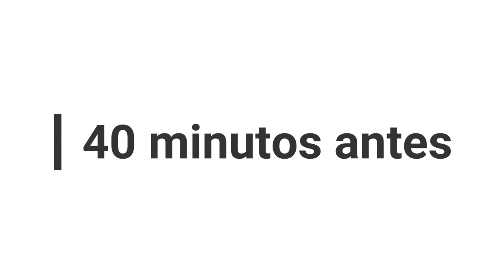Cómo CRUZAR la LITERATURA con la PLÁSTICA / TCyC #305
En esta entrevista que le hizo Hugo López para su programa "Aquí, allá y en todas partes" (Radio Síntesis, Rosario), Marcelo di Marco analiza (junto al prof. Arnoldo Gualino) las posibilidades narrativas de la pintura y los cruces entre los diferentes lenguajes artísticos. ¡No te pierdas este nuevo video del TCyC, y muchas gracias por likearlo y compartirlo!